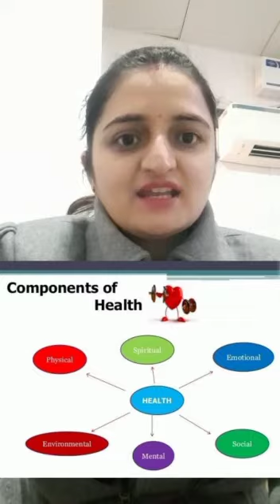TIPS FOR GOOD HEALTH PART 1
Health benefits  tips

diet

nutrition

  exercise